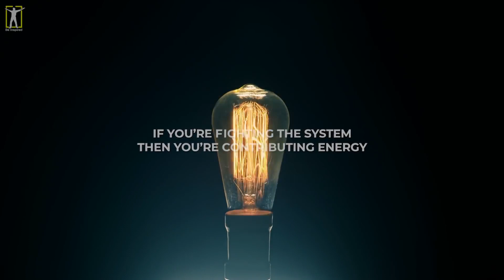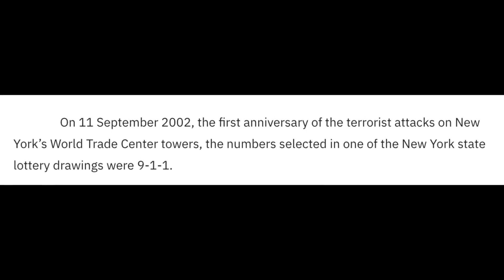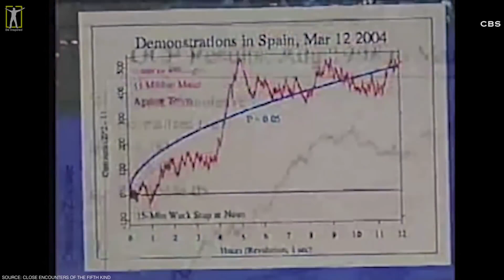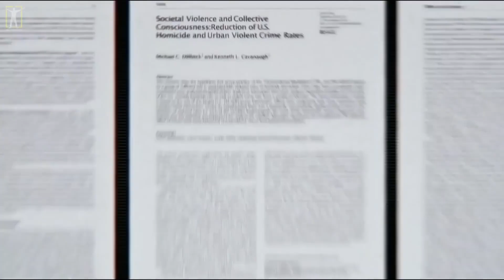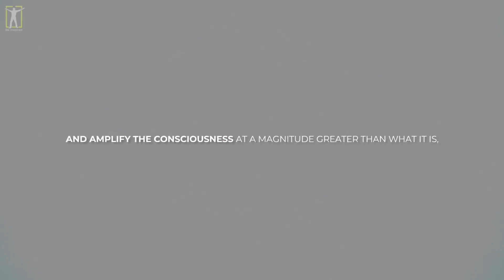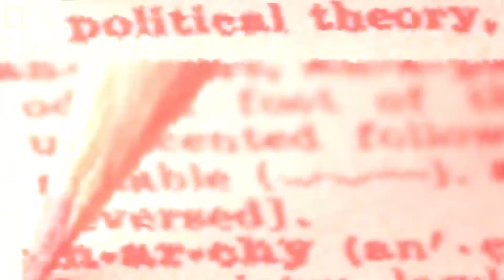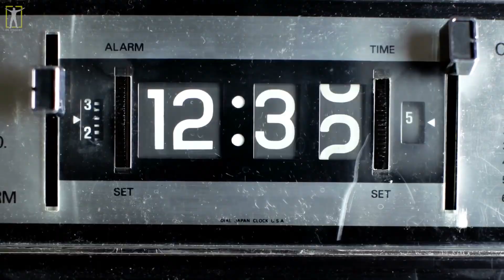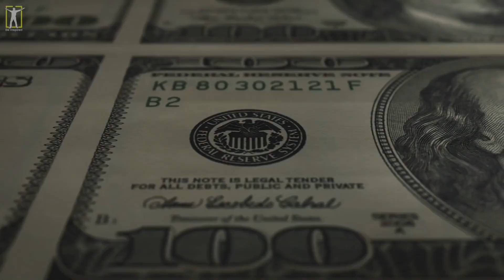URGENT We Need Your Help! (re-up, Share)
PLEASE SPREAD THE MESSAGE!

►Special thanks to Dr. Joe Dispenza

►Special thanks to DR. STEVEN GREER
Watch his New Documentary "Close Encounters of the Fifth Kind: Contact has Begun"

►Special thanks to DR. BRUCE LIPTON
We highly recommend his book "The Biology of Belief"

►Footage licensed through:
Videoblocks